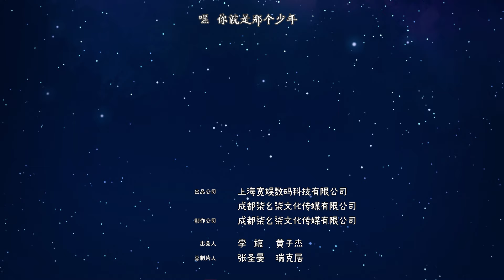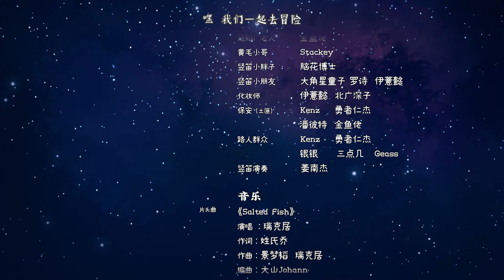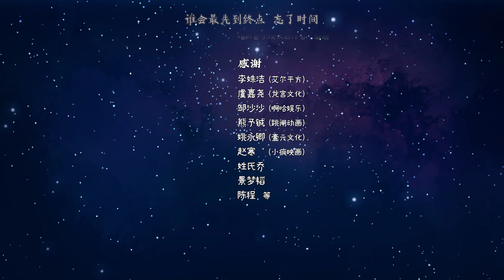《咸鱼哥 第二季》第4话：勇敢的心【加入会员专享最新集】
简介：咸鱼哥第二季
"吊儿郎当的咸鱼哥，依旧在鱼神岛上享受着平凡且快乐的日常生活。而来自南天门集团的神仙们，为了调查失窃的神牌位，打破了小岛原本的平静。
随着接二连三的意外事件发生，一个个围绕着“鱼神”与“海妖”的谜团，也因为咸鱼哥的意外卷入而慢慢展开。
面对种族的差异和世间的偏见，咸鱼哥将如何用他独特的处事之道，通过这次的考验呢……"